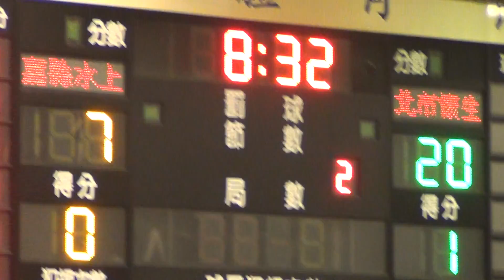2015 JHBL女子組預賽-嘉縣水上+北市懷生02-2015/12/26